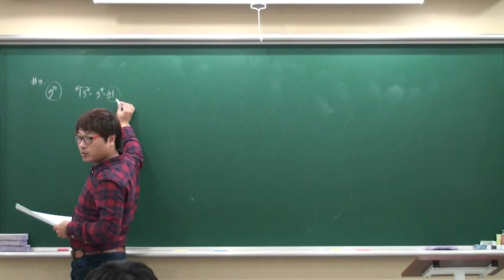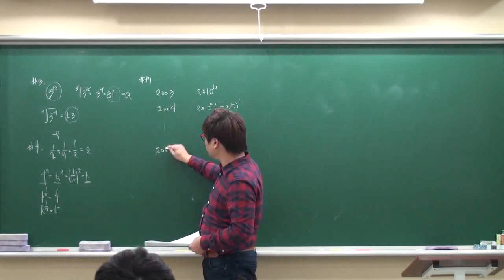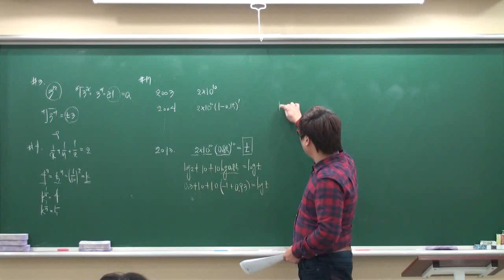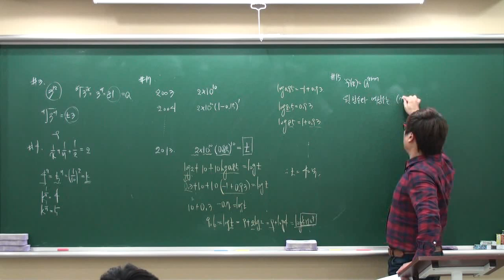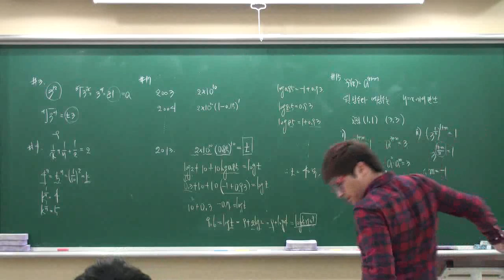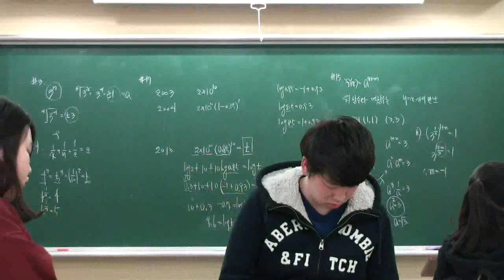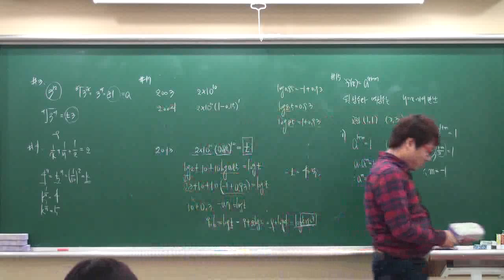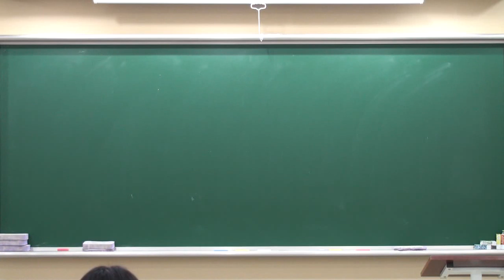mix등차문제풀이응용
수학의아침 서현규 선생님 등차수열(응용)